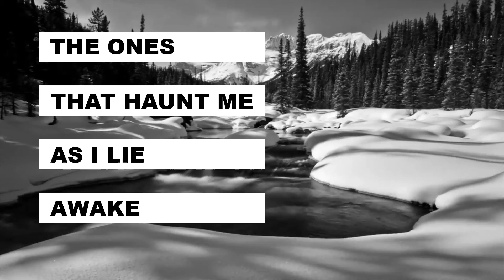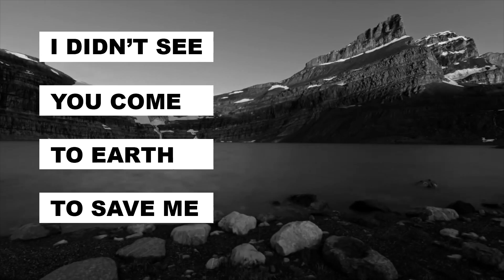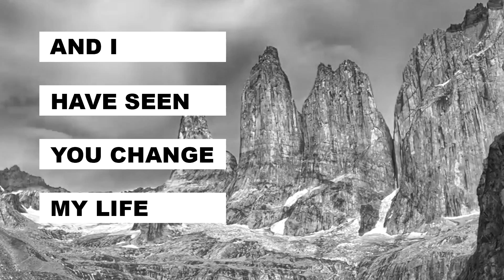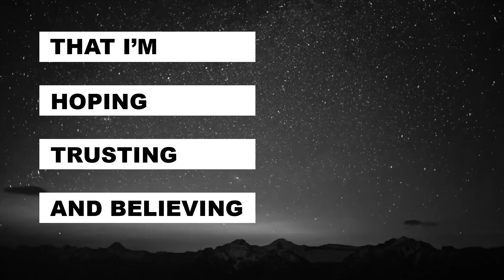I Believe | Lyric Video | Lara Landon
I wrote this as I was questioning everything I ever thought I knew- can you relate?